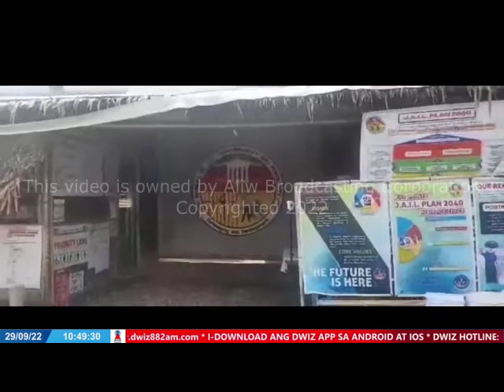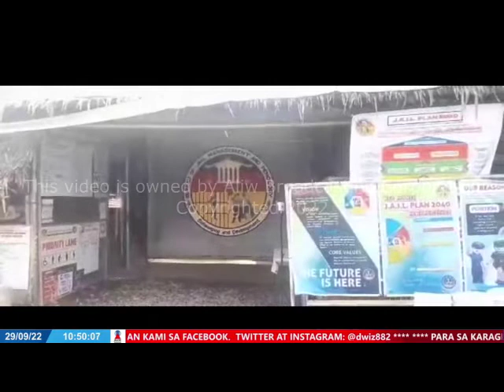VIC DE LEON LIMA - SERBISYONG LUBOS SA 882 - SEPTEMBER 29, 2022